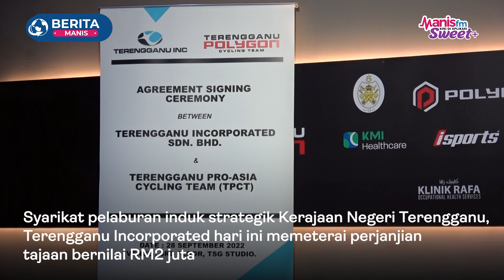Kumpulan Terengganu Inc Taja TSG RM 2 Juta Bagi Musim 2023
Syarikat pelaburan induk strategik Kerajaan Negeri Terengganu, Terengganu Incorporated hari ini memeterai perjanjian tajaan bernilai RM2 juta bersama Terengganu Polygon Cycling Team (TSG) bagi meningkatkan lagi momentum menghadapi saingan musim 2023 akan datang.